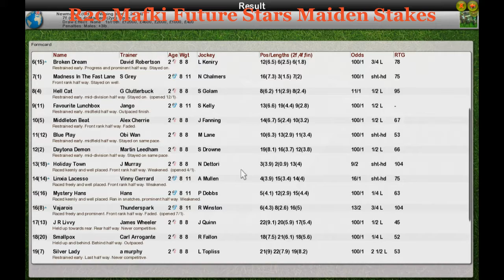FR Wk3 R20 Mafki Future Stars Maiden Stakes